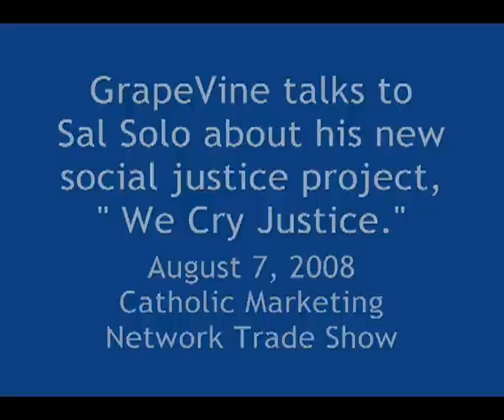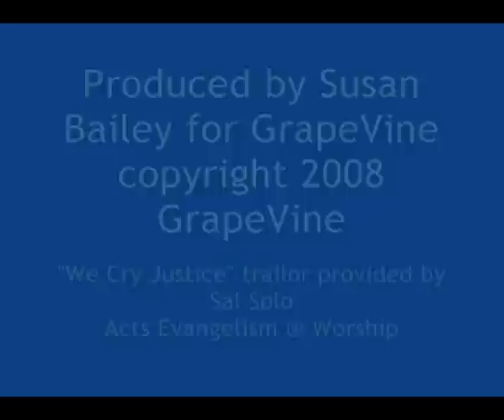GrapeVine News Minute: Sal Solo talks about "We Cry Justice"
August 7, 2008 at the Catholic Marketing Network trade show.